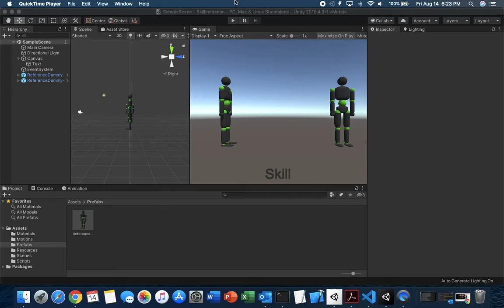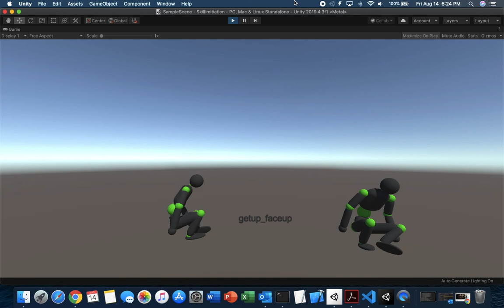MoCap Conversion (Complete)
Mocap data imported into Unity

*data collected from the following source by Peng et al (2018)